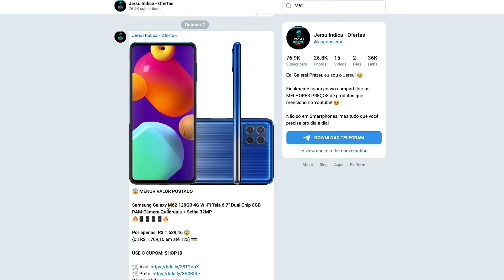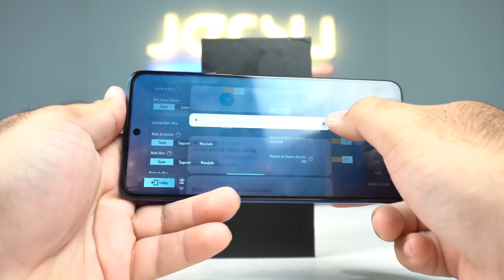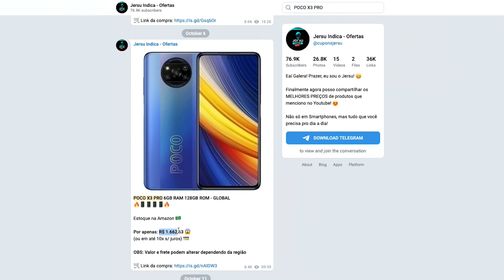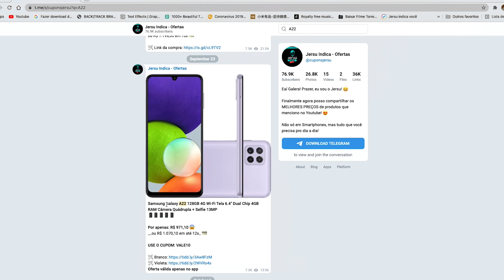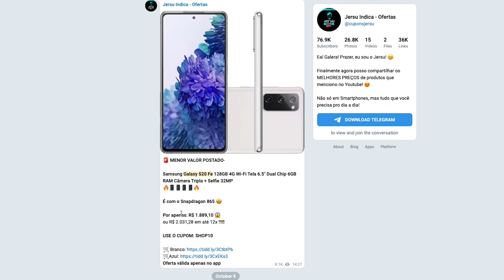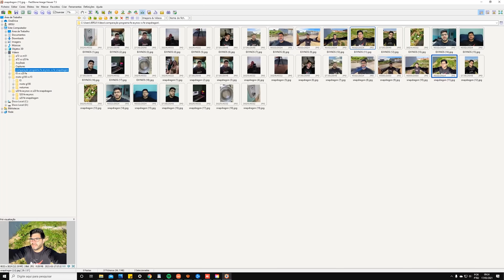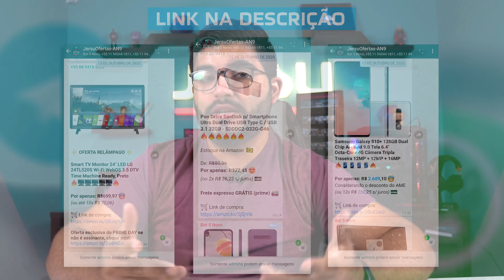TOP 5 Melhores Smartphones para comprar SEM ERRO! Entre R$700 à R$2.000 (pertinho da Black Friday)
Participe:
As MELHORES Indicações do Jersu, 100% confiáveis! 😎

ONDE COMPRAR COM CONFIANÇA!
MELHOR PREÇO ✅

POCO X3 pro ⚔ 128GB:

POCO X3 pro ⚔  256GB:

GALAXY S20 FE SNAPDRAGON 865! ❤😍🚀